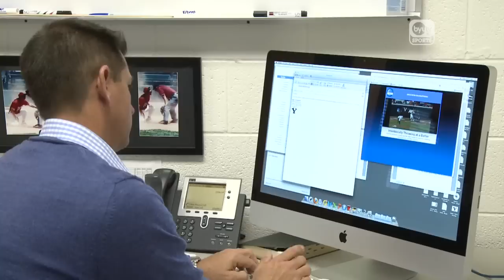New BYU Baseball Head Coach Mike Littlewood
BYUtv Sports Reporter Kathy Aiken gives us an inside look into the life of new baseball Head Coach Mike Littlewood.